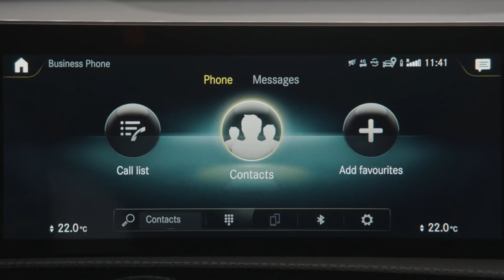2019 NEW Mercedes-Benz A-Class - How to Connect a Second Phone via Bluetooth